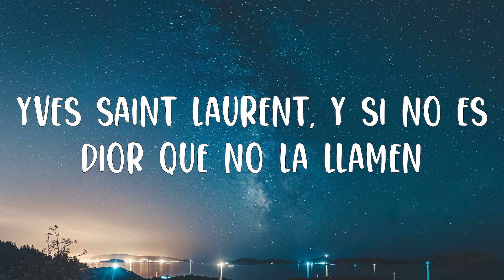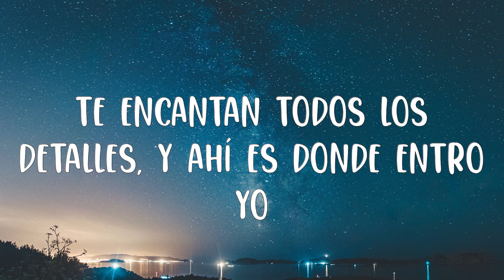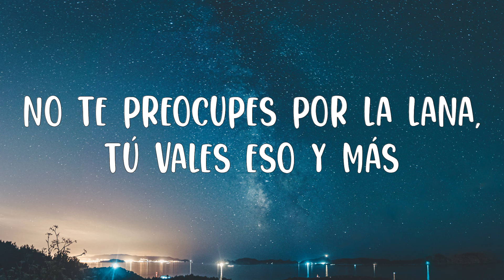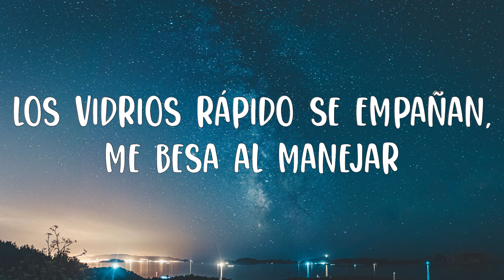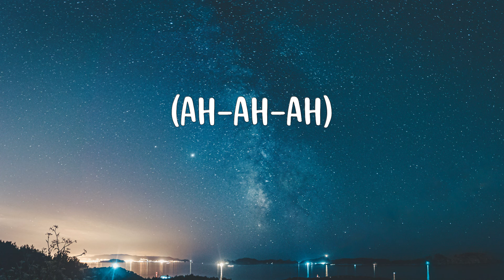Natanael Cano - Madonna (Letra/Lyric)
Letra:

Yves Saint Laurent, y si no es Dior que no la llamen
Te encantan todos los detalles, y ahí es donde entro yo
Sus quedantes, de empresarios a traficantes
No me asustan esos don nadie
Conmigo vas a estar
Y ya no sé por dónde empezar
Tú domaste mi instinto animal
¿Cuántos Rolex te ocupo comprar?
Un besito nada más
Le mando dinero a tus papás
Muevo el mundo si es por ti nomás
Tú eres Madonna en la actualidad
Mi güerita flow rockstar
¡Eah!
Pa' que sepas cuánto te quiero, mija
¡Y su compa Óscar Maydon!
Bolsa Birkin, me pegué un tiro pa' comprarla
No te preocupes por la lana, tú vales eso y más
Lady Gaga, no toma si no es con champaña
Los vidrios rápido se empañan, me besa al manejar
¡Uh!
(Ah-ah-ah)
(Ah-ah-ah)
(Ah-ah-ah)
(Ah-ah-ah)